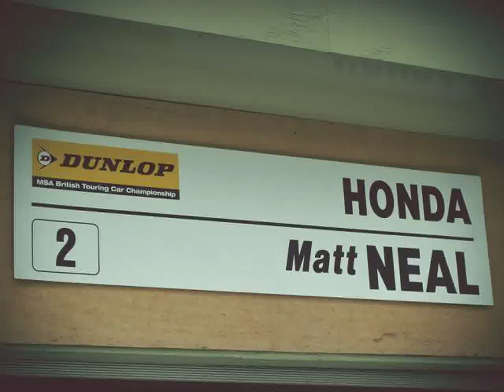HOT VIDEOS | New Honda Cars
Video material about HOT VIDEOS | New Honda Cars taken from flickr.